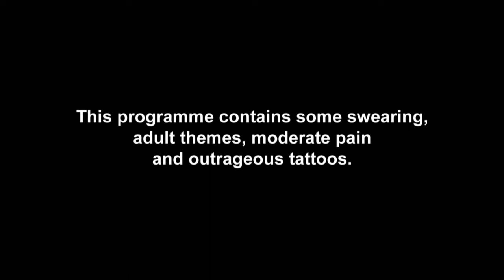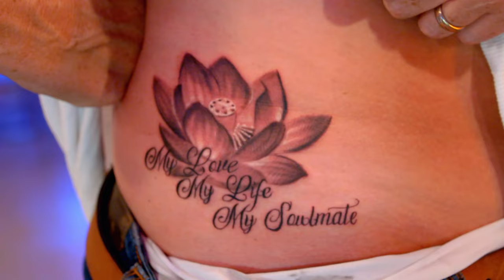The Most Beautiful Tattoos Seen On the Show | Just Tattoo Of Us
Some of these tattoos might just bring a tear to your eye. Here are the top beautiful tattoos from Just Tattoo Of Us